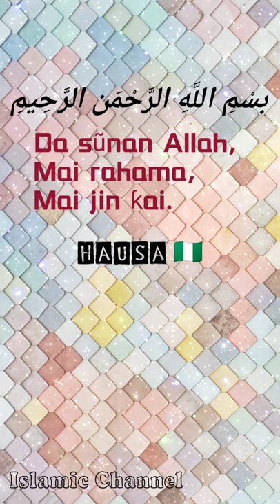Bismillah translation in different languages Part-4 (Hausa Indonesia Italian Japan Kazakh)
Hausa - Abubakar Mahmoud Gumi 🇳🇬
Da sũnan Allah, Mai rahama, Mai jin ƙai.

Italian - Hamza Roberto Piccardo 🇮🇹
In nome di Allah, il Compassionevole, il Misericordioso

慈悲あまねく慈愛深きアッラーの御名において。

Kazakh - Khalifah Altai 🇰🇿
Аса қамқор, ерекше мейірімді Алланың атымен бастаймын.

Translation Reference: Al-Quran application by Greentech Apps